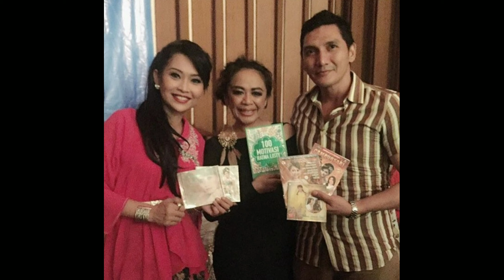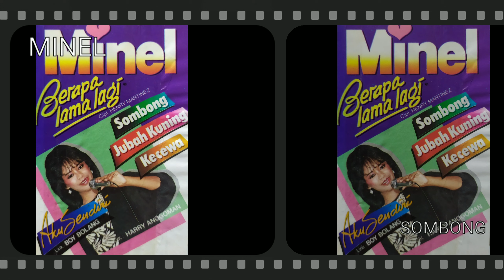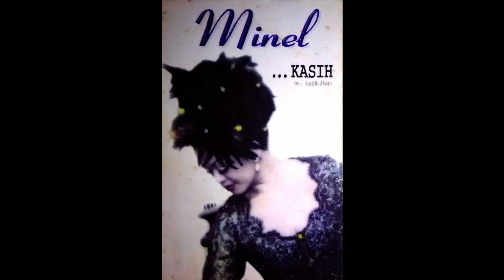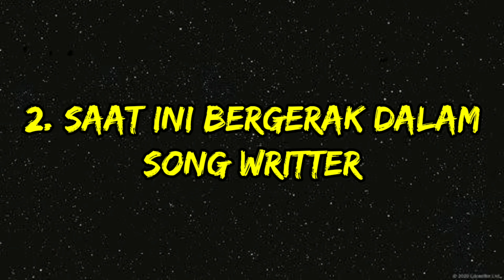KUPAS TUNTAS Perjalanan karir Lady Rocker dari Pasuruan MINEL.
Lady Rocker dari Pasuruan MINEL

Kelahiran Pasuruan,19 Mei 1968...Terlahir dari pasangan Sudarmadji (Tulung Agung) dan Almh.Khana (Tretes) yang memiliki darah kesenian yang diwariskan pada anak2nya, bahkan keluarga besar ini sudah beranak pinak tidak saja di Indonesia tp sdh menetap diNegara Belanda dan berkesenian dikenal sbg penyanyi Gospel dan di Swiss sbg penyanyi soul “Papa Crazy”.

Di usia belia Minel kecil sudah menguasai seni Tari Tradisional maupun Tari Modern dan setiap tahun menjuarai Lomba sudah sering dimenangkannya, dunia rekaman baru berpihak padanya saat duduk di bangku kelas 3 SMA Neg.I- Pandaan-Pasuruan Jawa Timur, lewat album ‘Sombong/cipt. Henry Martinez (thn.1987/88)’ musik Harry Anggoman.

Kemudian album ke2 kembali terbit setelah aktif kuliah di univ.Borobudur-Kalimalang jakarta Timur dengan album ‘Belenggu/cipt.Rina&Joel Crizal (thn.1991/1992)’ dan sederet album2nya al; Ingin jadi Orang Kaya, Saputangan Kroncong Reggae (feat Rama Aiphama), Mata Macan dan terakhir sempat dapat tawaran lagu dangdut rock ‘Kasih/cipt.Taufiq Alwi namun rimbanya tak diketahui.

Sebuah pernikahan yang sakina adalah dambaan setiap wanita untuk menaikkan drajatnya dimata Allah, namun kisah duka dan nestapa sebuah pernikahan adalah sebuah penderitaan yang dialami seorang nama besar MINEL yang dikisahkan pada saya JCL, bhw Pernikahan selama setahun yang pernah diajalaninya adalah Neraka dan seakan dirinya menikahi seorang pria Syetan pemuja dari segala Dedemit yang pantas dinamakan pada seorang 'Datuk Subur' (nama saamaran) seorang Paranormal menguasai ilmu hitam dan santet yang paling kejam yang pernah dia kenal.

Selama mengarungi samudra cinta, bukan bahagia yang tersirat dibenaknya namun penderitaan hampir setiap hari dirasakannya tanpa bisa bebuat apa2 karena titah sebagai istri soleha. Siksaan lahir dan bathin dialaminya sabang hari, terkurung dalam rumah, pukulan, tendangan, tonjokan,injakan dan bahkan pernah mengalami mati suri karena digantung dengan jeratan tali bertelanjang hanya memakai pakaian dalam lalu dimasukkan dalam lemari itu semua dialaminya sebagai kodrat lemah atas nama ‘istri’ yang manut yang bernama ‘suami’.

Sepanjang kesaksiannya lewat pembicaraan telepon genggam saya jose merasa marah, miris dan kawatir apakah Minel syok dengan segala pertanyaan2 saya dan berulang kali pulak saya tanyak ‘mbk minel nggak papa kan?, bisakah kita lanjutin pembicaraan ini?’, Minel melanjutkan kisahnya bahwa naluri istri yang tabah slalu ditunjukan terhadap suaminya seperti membuka sepatu, memakaikan celana, baju dan memandikannya bahkan merawatnya bila 'Datuk Subur' sedang kumat ambeiennya dikompres dan sesekali dikisahkan dongen para nabi2 tentang kisah Nabi Ayub tentang kesabaran agar datuk bisa berubah bahkan anak2 inipun mendapatkan hal yang sama dengan datuk bila malam hari didongenkan ttg kisah kancil yang cerdas dan kisah dongen2 lainnya tentang anak bakti terhadap orang tua.

Minel si Istri akhirnya berontak dan harus lepas, saat kesempatan lengah si 'Datuk Subur' sedang mencuci mobil di car wash maka Minel kabur dengan Taxi dan sempat tertahadang dengan dua anak2 yang bersimpuh dikakinya sambil memeluk berteriak histeris tidak ingin sang pembela pergi tinggalkan dan apa jadinya bila Minel tidak ada disampingnya siapalagi yang membelanya, siapalagi mendongenkan saat menjelang tidurnya dan siapalagi merawatnya bila sakit dan siapa ..siapa..siapa.

Tiba2 kekuatan itu ada setelah ada pergulatan dengan suara hatinya ‘jangan bertahan dirumah itu...anak2 ini bukan darah dagingmu... Ayahnya menyiksamu...pergi segera, selamatkan dirimu sebelum terlambat’, maka meluncurlah Minel menuju pertolongan pertama minta diantar di AU (Angkatan Udara)-Mayjend Sungkono, Surabaya untuk minta perlindungan. Minel seorang berbudi luhur yang tidak hanya jiwanya penuh dengan hati tulus, pertimbangan gugatan cerainya dipengadilan diluluskan adalah sebuah karunia dan mencabut gugutan memenjarakan 'Datuk Subur' di kepolisian surabaya karena pertimbangan dua anak manusia yang berpegang sbg ayahnya apalah jadinya bila 'Datuk Subur' terpenjara maka tamat sudah kehidupan dua anak cacat tak berdosa ini.

Kini Minel sdh melupakan peristiwa diawal tahun ‘2000’ dan menyongsong suka cita di tahun ‘2014’ dengan album Pop bersentuhan Tuhan diberi nama SUFI si ‘Penebar Cinta’ bertema Religi Universal menyentuh Asma Tuhan dengan melibatkan Harry Anggoman sebagai penata musiknya dan enam lagu lainnya dikemas manis seperti lagu pop lainnya dan jauh dari sentuhan Rock seperti diawal kehadirannya dialbum Bohong & Belenggu.

Kini MINEL sudah hidup bahagia bersama sang Arjuna M.LUTHFI SYAHPUTERA dan kini Minel menyambut kemerdekaan hati untuk kembali meraih mimpinya yang sempat tertunda.